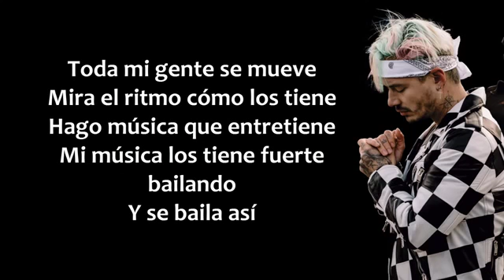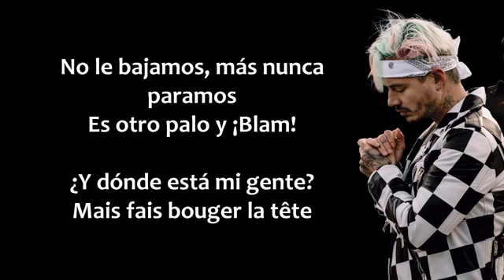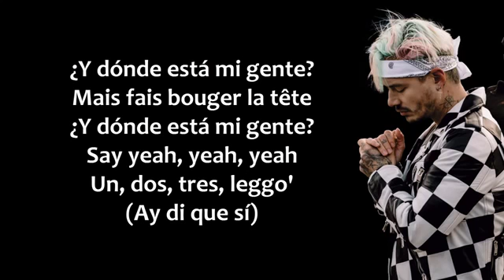MI GENTE Lyrics - J . Balvin & Willy wllliam(FULL SONG).mp4